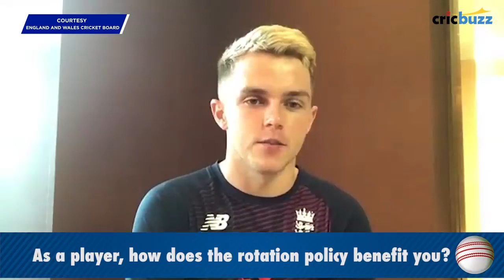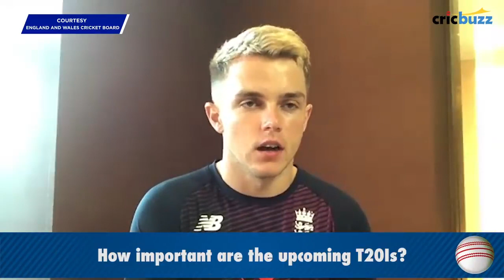IPL || will be a great platform to prepare for T20 World Cup || Sam Curran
SamCurran​ talks about how the upcoming T20I series and the IPL​ can help him to seal his place in the England squad for T20 World Cup later this year INDvENG​ CSK​ Watch more cricket videos For more updates on cricket follow us on facebook Follow us on twitter to get cricket related news

my new vedio... I think you all are injoyed this vedio .

cricket live india vs australia,
ind vs eng t20,
ind vs aus 3rd t20 2020 highlights,
ind vs eng 4th test 2021 highlights,
ind vs aus 3rd test 2021 highlights,
ind vs aus 4th test,
a ind vs aus,
ind vs ban,
ind vs bangladesh,
ind vs ban 2011 world cup highlights,
ind vs ban legends,
ind vs ban pink ball test highlights,
ind vs ban legends highlights,
ind vs ban live,
ind vs bangladesh t20 world cup 2016 highlights,
ind a vs ind b,
ind a vs ind b highlights 2020,
ind b vs ind c,
indb vs aus highlights,
ind a vs ind b highlights 2021
virat kohli,
virat kohli baby,
virat kohli daughter